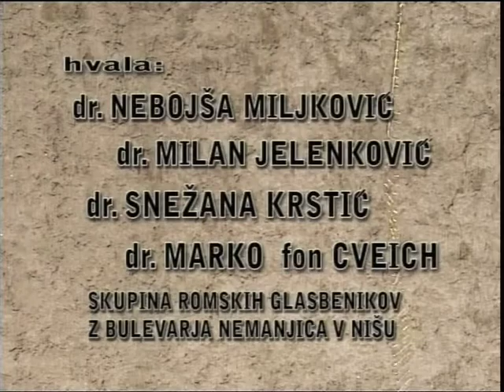Dimitar Anakiev: HAPPY NEW YEAR (2005)! short.mov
The film was filmed in Niš, Serbia, in 2004. The first and only public screening until now was at Slovenian Film Festival, unofficial program, 2005. It is the first and for now only ethnological film by author know for his left-wing socially engaged films. If there is some engagement in this short movie than it lies in bizzarre image of Serbia in the beginning of 21 century. The Serbia of this movie is a place where time does not move. Apart from the allegory the film is also an attempt of author, whose life was split with the break up of Yugoslavia,  to get together and film his friends and location where he spent most of his previous life.